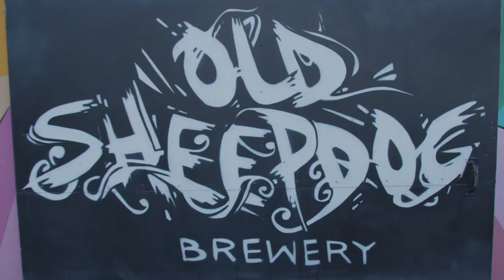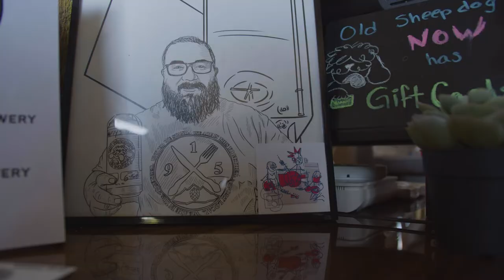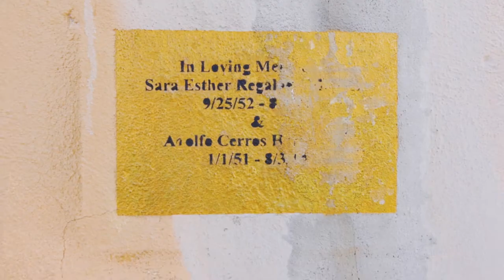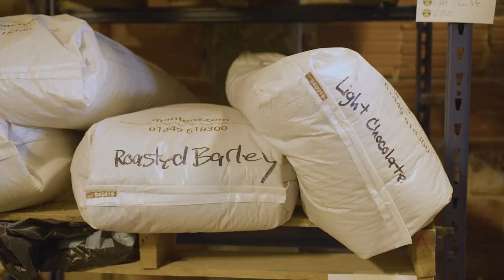Old Sheepdog Brewery Documentary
Make sure to visit this incredible delicious craft beer in El Paso, located at 3900 Rosa Ave, El Paso, TX 79905, United States.